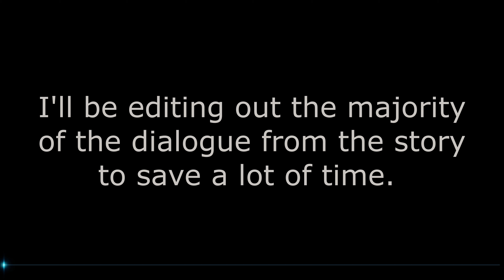Vindictus: S1 Gameplay Walkthrough P.1 Letty Level Fever Event 1 - 110 (No Commentary) 4K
"Fixed some of the glitchy rendering later on my for the future videos coming up on this series."

This will be a beginning to the end of a walkthrough, leveling up a new Vindictus S4 character named, Letty.
During this time there was an event called "Level Fever", and it seemed like a good time to level up a fresh character as fast at my own paste.
This walkthrough will be edited to skip through most of the dialog through the game's story. Some unnecessary cutscenes will be skipped, and I will be playing with Korean language on instead of English, just to see how well it turns out on the subs.

Time stamp:
0:00 - Start / Intro
3:50 - Near the Weathered Bell Tower
13:48 -  Perilous Ruins / Mercenary Training Site
16:49 - Perilous Ruins / Fomorian Emblem
18:17 - Perilous Ruins / Gwynn's Request
20:30 - Perilous Ruins / Gnoll Assembly Area
22:07 - Perilous Ruins / Decisive Battle
26:59 - Perilous Ruins / Revenge

Songs: The Sims 1 Buying theme

Other Tags: Nexon NA games gameplay Regina Season 3 fun video clip epic trailer movie walkthrough playthrough female male character beautiful enjoy stats armor lvl 90 level character custom costume outfit outfitter mix set weapon item Succubus Queen review commentary combat Hack & Slash  HD Evie Lynn Fiona Vella Arisha Hurk Lann Kai Karok Hagie nail Orange Purple Pink Braha Varaha Boss big giant colossus toy story root Mabinogi Heroes NA EU JP CN KR server Speed Run destroyed clean Evie Revamp Source Engine 1080p 1440p 2160p 60fps 4K Enhancement +12 +14 +15 Enhance Weapon Heavy Canon cannon NSFW Leveling Guide